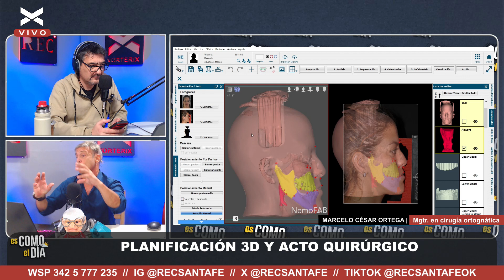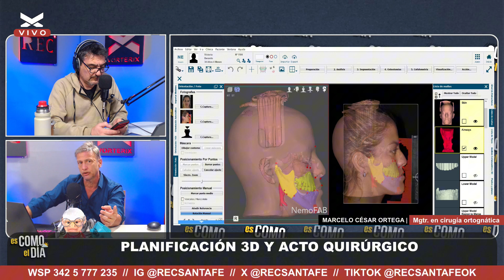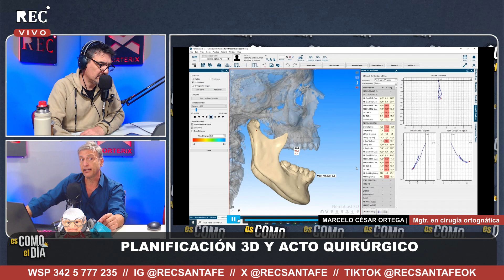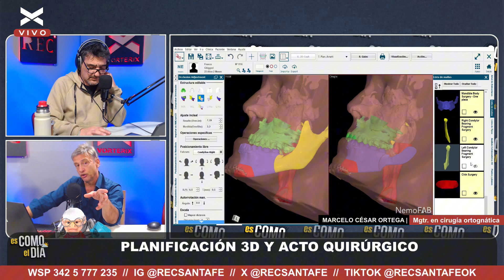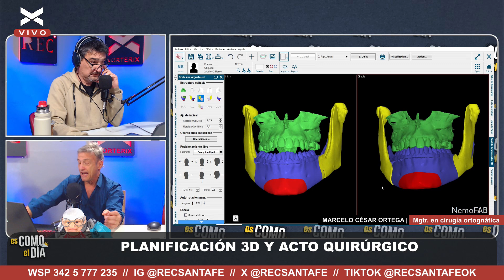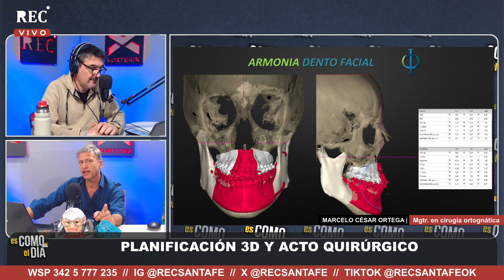Armonía Dentofacial: Hablemos de cirugía 3d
Marcelo César Ortega, magíster en cirugía ortognática, nos contó acerca del proceso de planificación 3d y acto quirúrgico realizado en operaciones de mandíbula.